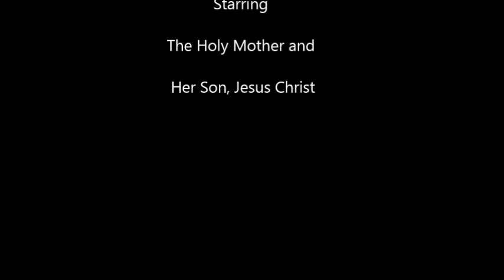My Movie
Faith Launcher Movie II